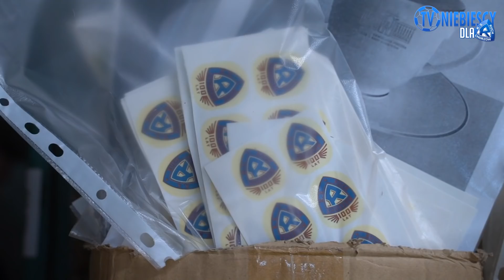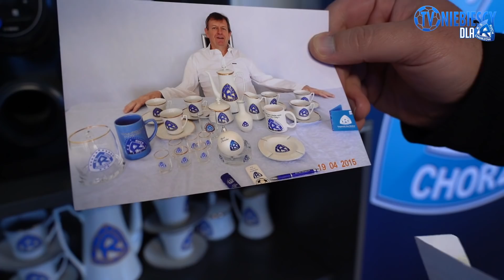Ruch w Bogucicach - jubileuszowa porcelana [2020]